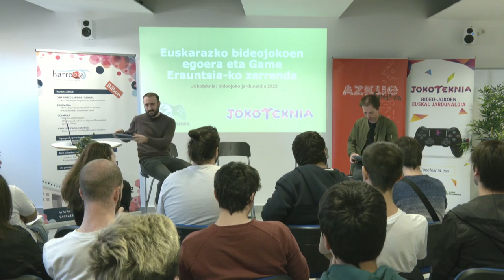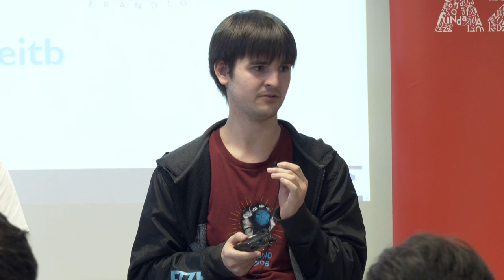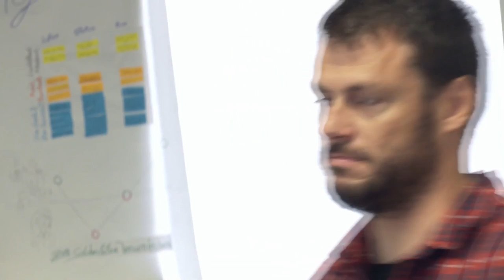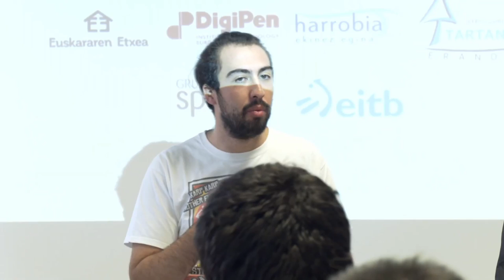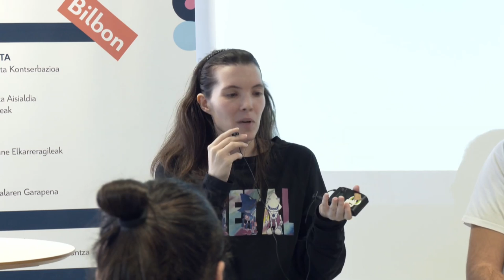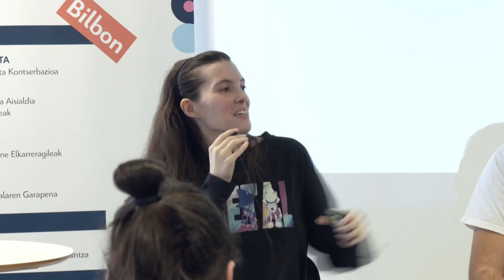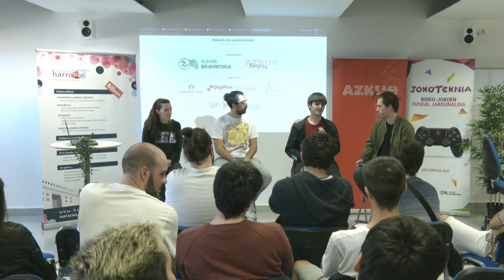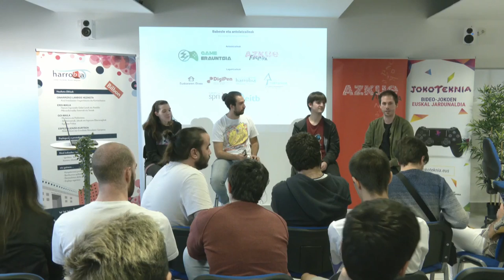Mahai ingurua - Jokoteknia 2022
Ayanta Garcia, Asier Azpiri eta Asier Garatxena ikasleekin Jokoteknia 2022an egindako mahai ingurua.